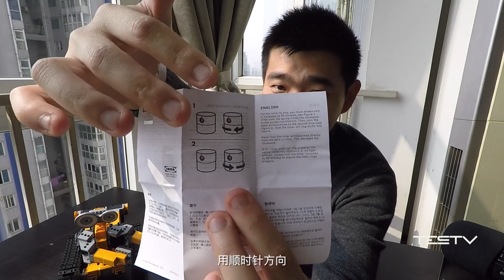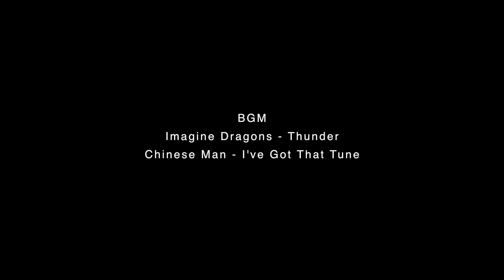【BB Time】第62期：自制延时旋转利器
PY君自制延时旋转利器